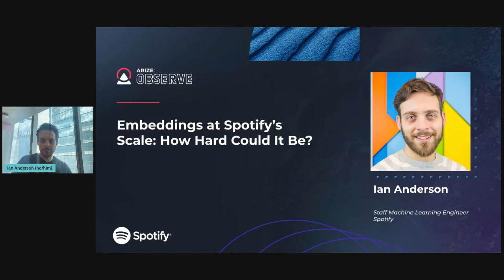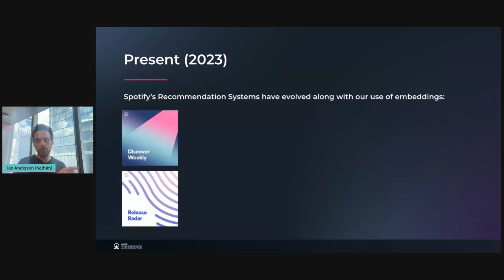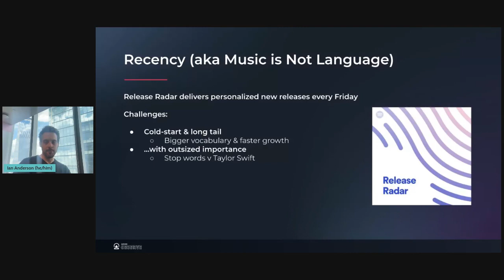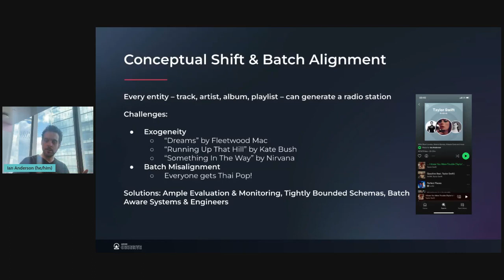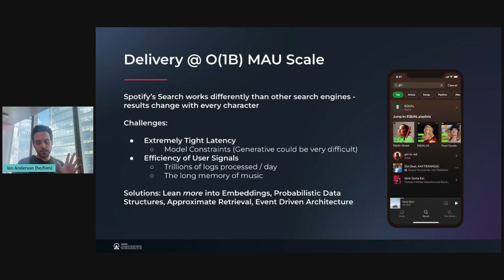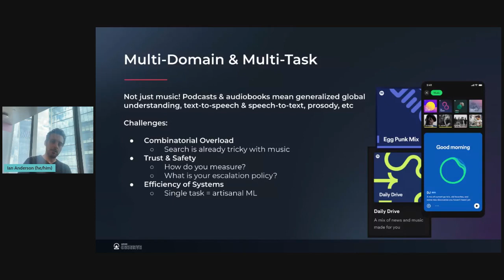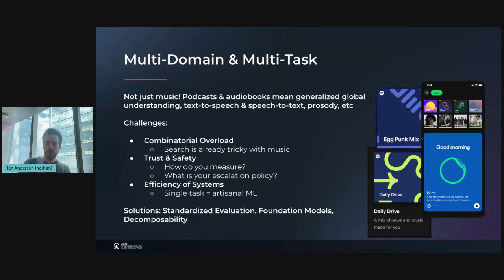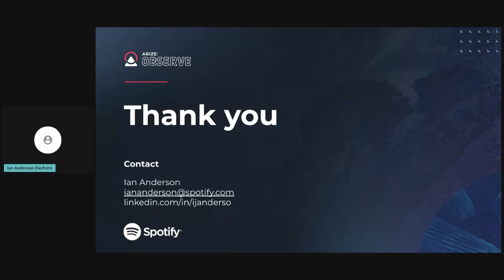Embeddings at Spotify's Scale - How Hard Could It Be? Building Modern Recommendation Systems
When we talk about embeddings within ML, we focus a lot on the what -- what are they encoding, what is their dimension, what modeling technique do we use -- but less on the how. How do you efficiently derive embeddings from trillions of data points each day? How do you manipulate and serve millions of embeddings per second? How do you all this seamlessly while addressing conceptual drift? Through years of experience with Spotify's core recommendation systems, I'll give an overview of how we use embeddings and the nuances that arise from our scale.

This talk was originally delivered at Arize:Observe 2023, a conference on the intersection of large language models, generative AI, and machine learning observability in the era of LLMops.